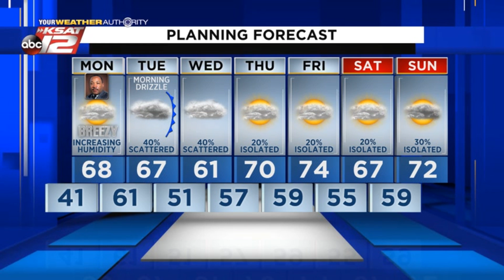Kaiti's Evening Update: Sunday 01/17